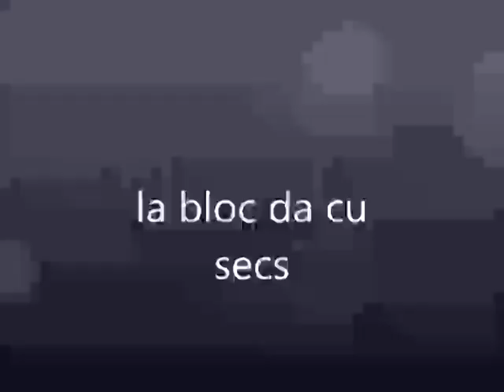la bloc secs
this video is made for entertainment purpouses only,if you subscribe to this channel you are a good person.If you like what i post pls like this video and if you want more subscribe,also pls share if you want your friends to know my existance on youtube,Cheers!
also ms fain lu andreimagnificu de inspiratie
Socials: